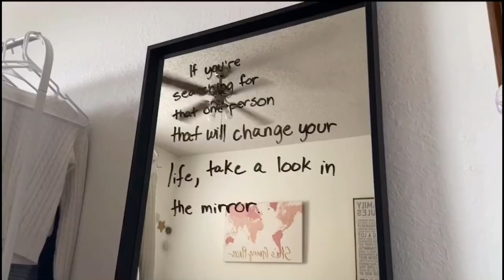M I R A G E: a short film by Brianna Gallardo, Kelly Bui and An Anh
Most of her life Michayla sits dazed in her room waiting for something, anything, to happen. Anxious about the world out there. One day a mysterious note appears and reminds her the importance of self consciousness and gives Michayla a whole new perspective on life.